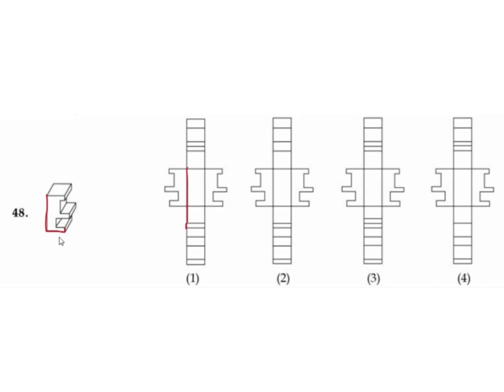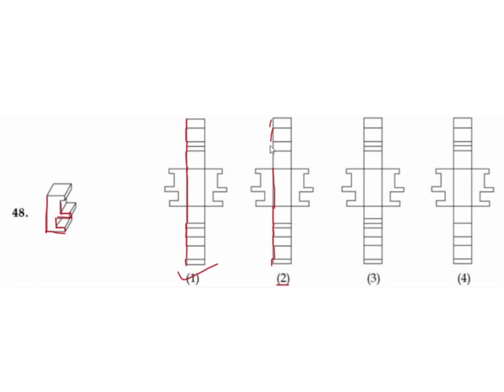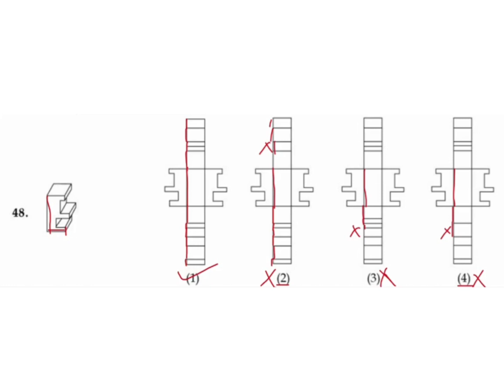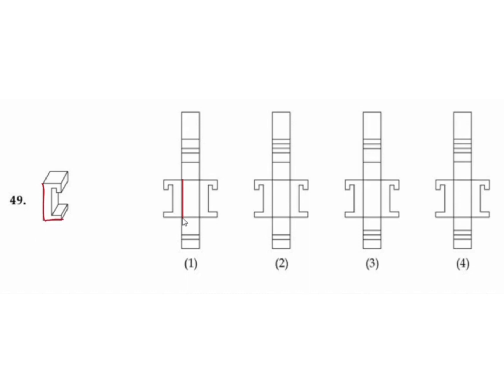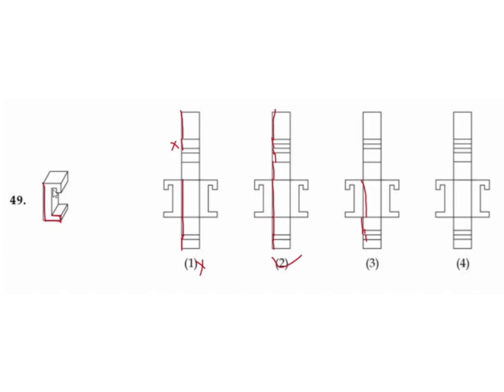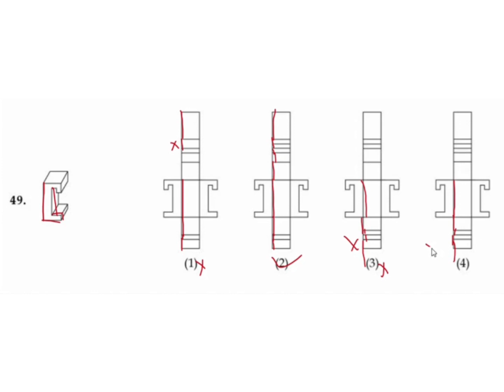TOPIC 56 analytical thinking | B.Arch & B.des Entrance | NID NIFT UCEED NATA Coaching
daVinciSeries For B.Arch & B.des Aspirants promo | NID NIFT UCEED NATA Coaching | IGNITE THRISSUR
Interact with Ignitians and checkout their success stories. Ask your doubts in the comments box below. Let's grow together. Ignite your minds💪

For architecture exam-related updates, self study content join our Telegram (B.Arch.) channel
 or you can also search for us at Telegram with 'NATA 2022 - JEE PAPER 2 -B.ARCH -ARCHITECTURE ENTRANCE COACHING